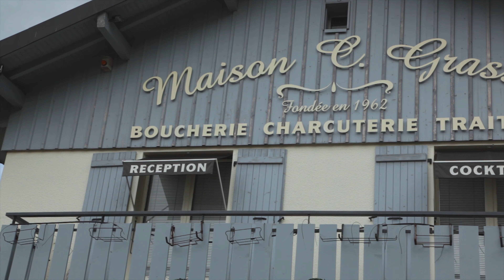BIOCOLD PROCESS - LES CLIENTS - Boucherie Grassy (Alinges)